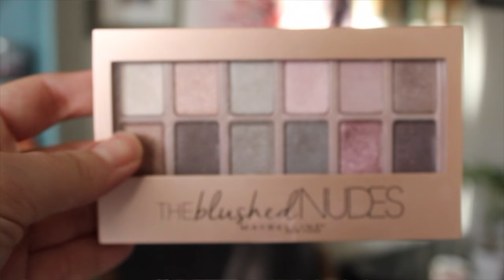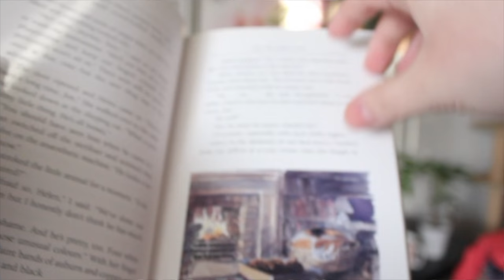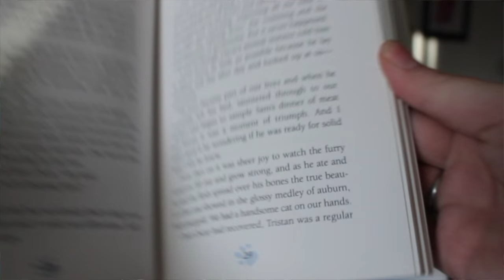January Favorites 2017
Favorite products from January! Tea, beauty, books and CAT STUFF!